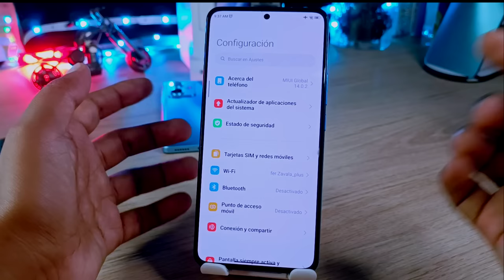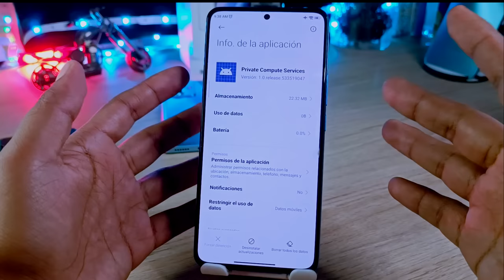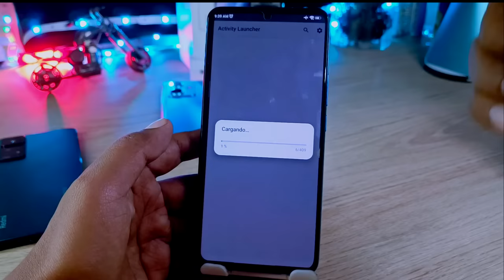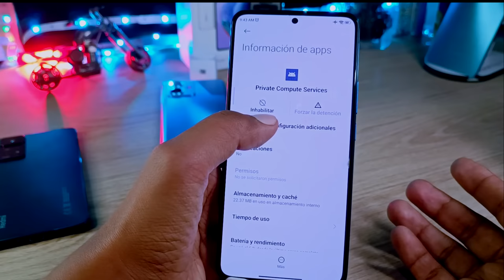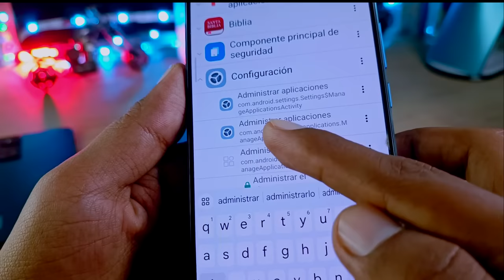tu BATERÍA MEJORA en un 100% Si desactivas esto - Xiaomi Redmi Note y POCO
Si desactivas esto tu BATERÍA MEJORA en un 100% - Xiaomi Redmi Note y POCO
una función de la que nadie habla, pero puede mejorar muchísimo a tu teléfono si la desactivas